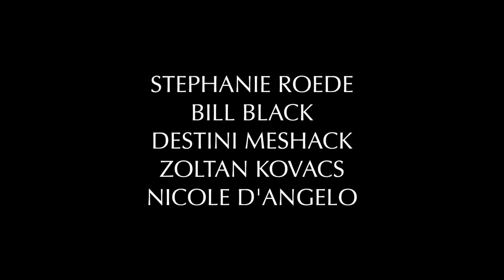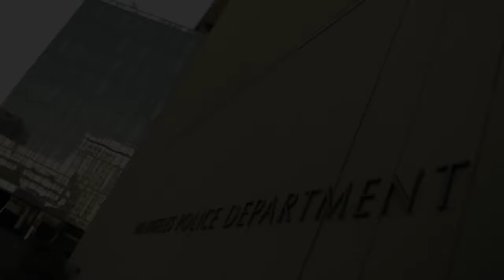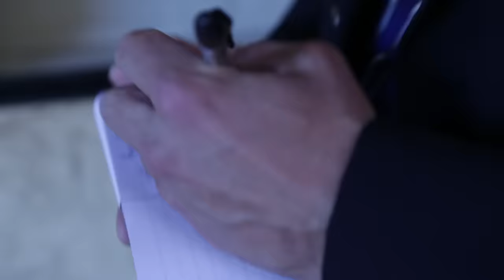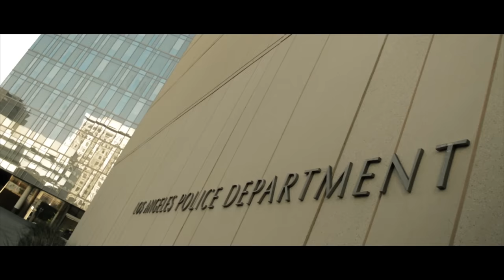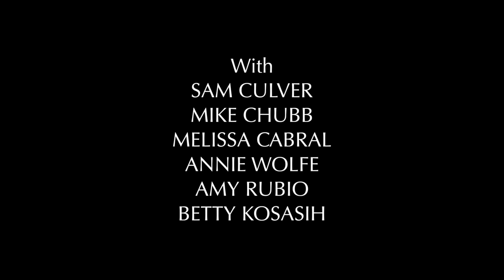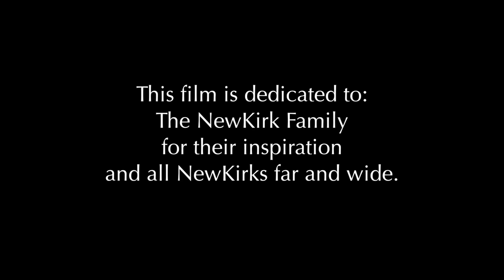Hunter | Police Action Adventure | Full Movie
Lt. Ramsey Hunter’s life changes when three cases hit him simultaneously: a rogue cop killer, a beautiful runaway serial killer, and his corrupt police captain blackmailing him. But only one of the cases leads him to an ending of universal truth.

Stars: Ron Becks, Magda Marcella, Kristine DeBell, Salih Mayi, George Lazenby
Directed by Gregory Hatanaka